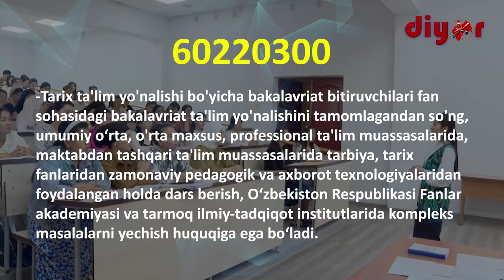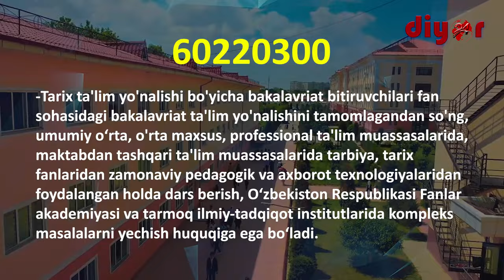ТерДУ таълим йўналишларини битириб қайси соҳаларда фаолият юритиш мумкин?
60220300 – Тарих бакалавриат таълим йўналиши бўйича бакалаврларнинг касбий фаолияти қуйидаги видеода батафсил маълумот берилган.